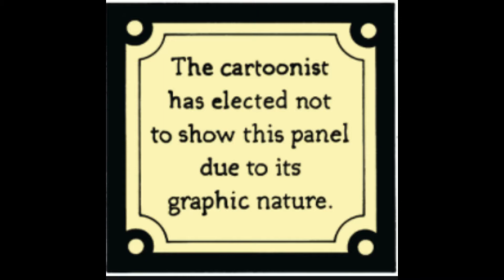Coc'n Rolla (EARR*PE)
credit to everyone who made the images and stuff in this video